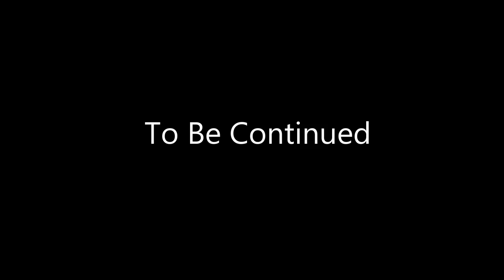"Brandenburg Gate: Uncovering History & Meeting Potential Lovers!"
Discover the iconic Brandenburg Gate like never before! In this video, I dive into the rich history of one of Berlin’s most famous landmarks and experience an unexpected twist—meeting two intriguing people who just might be potential lovers! As we explore the stories and symbolism behind the Brandenburg Gate, I also find myself caught up in memorable moments with fascinating locals. From historical insights to unexpected romance, this adventure has it all.

Whether you’re interested in Germany’s history, Berlin’s cultural landmarks, or just love a good story, this video has something for everyone.